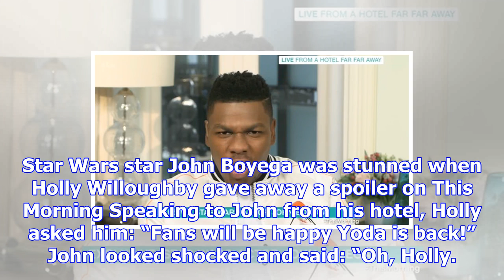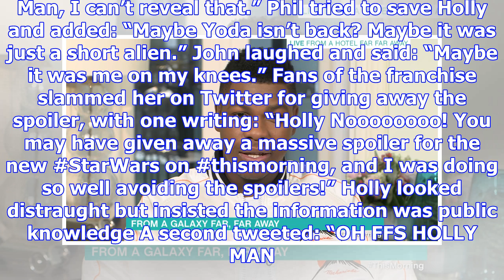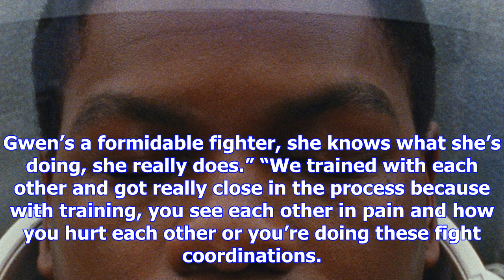This morning’s holly willoughby told off by john boyega and accused of 'ruining star wars' by fans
This morning’s holly willoughby told off by john boyega and accused of 'ruining star wars' by fans after she accidentally gives away huge spoiler
HOLLY Willoughby was told off by John Boyega live on This Morning after she gave away a big Star War...